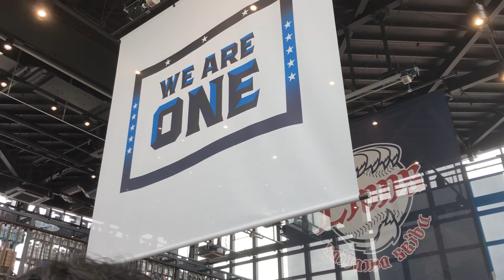2019/7/15 新装フラッグス初来店